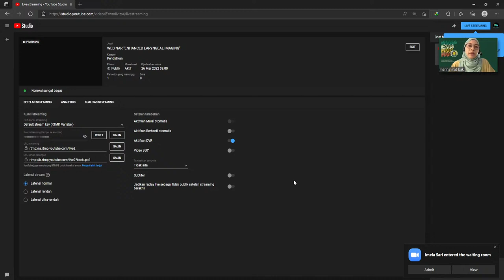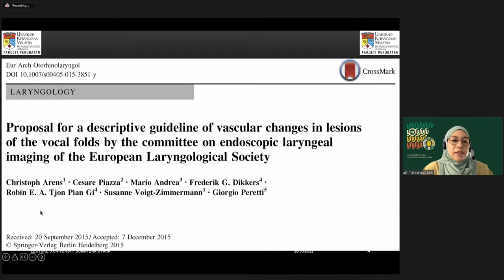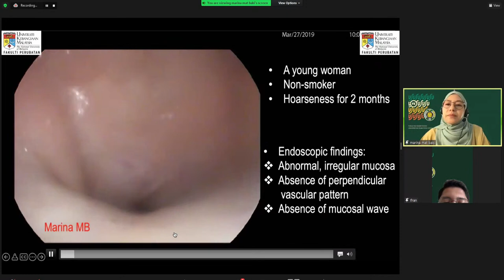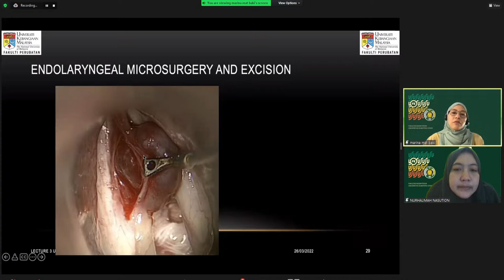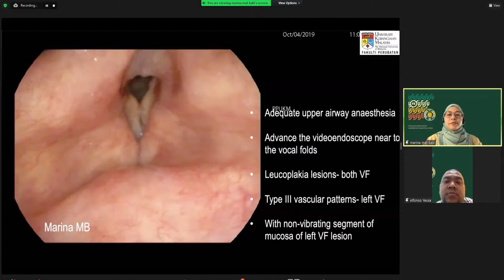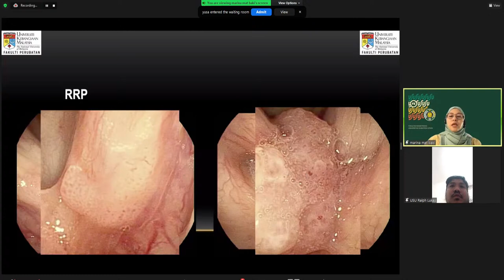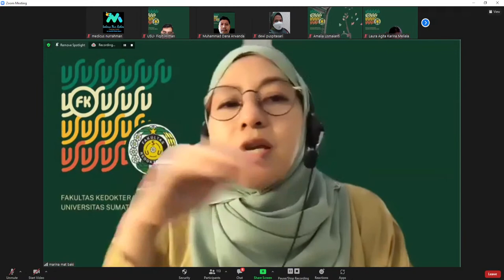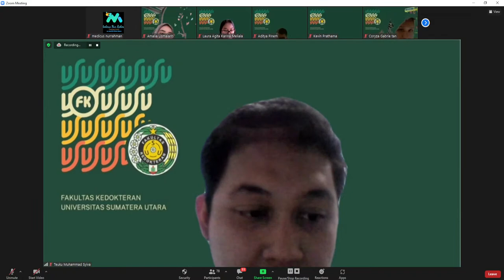WEBINAR "ENHANCED LARYNGEAL IMAGING"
ENHANCED LARYNGEAL IMAGING

Narasumber : Prof. Marina Mat Baki, MD, PhD
Moderator : dr. M. Arfiza Putra S, Sp. THT-KL

Medicus Nur Rahman
Training Center - We Stand for Better Future